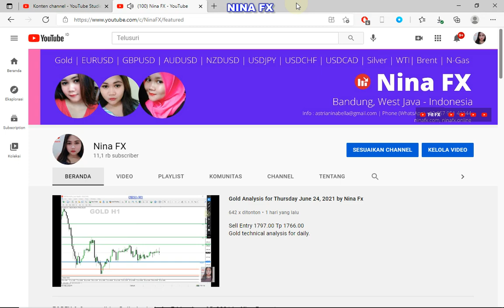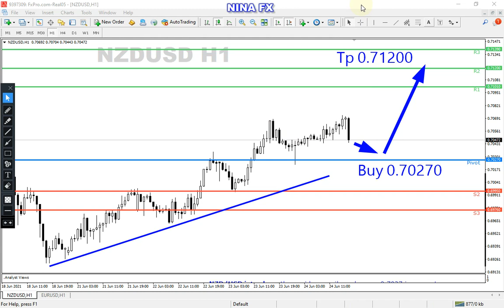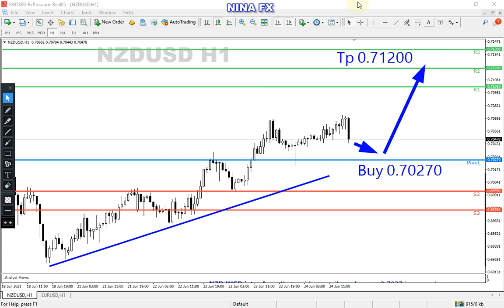NZDUSD Analysis for Friday June 25, 2021 by Nina Fx